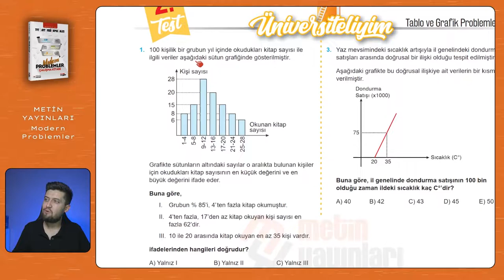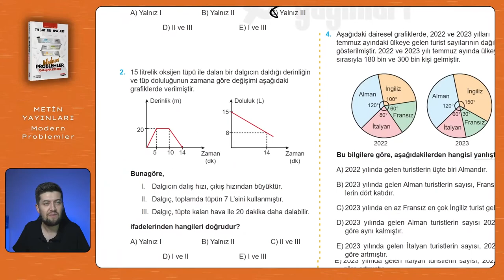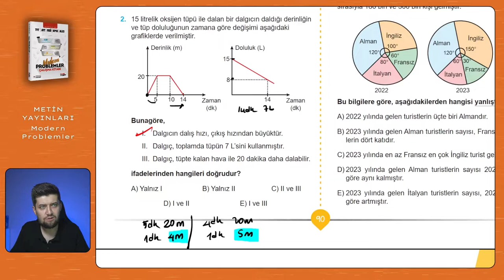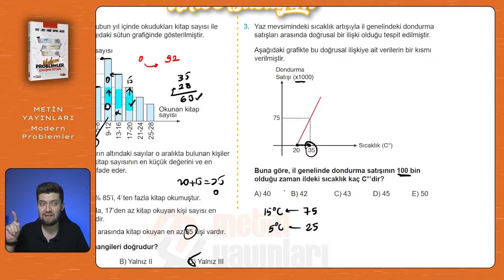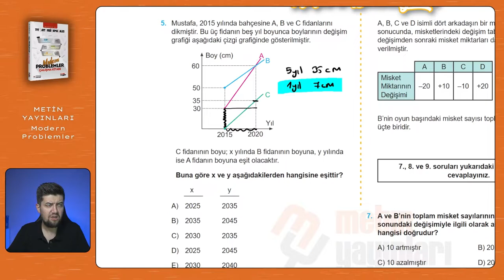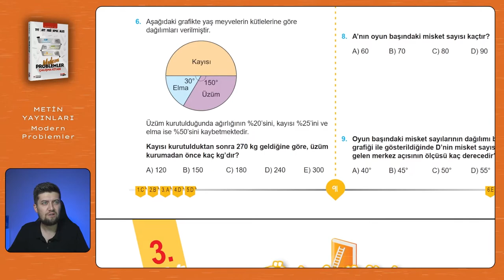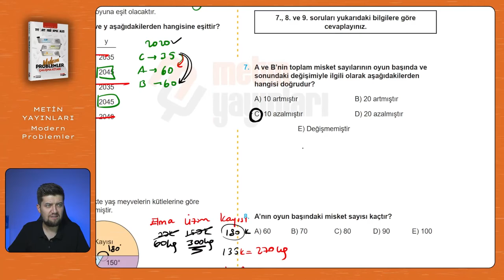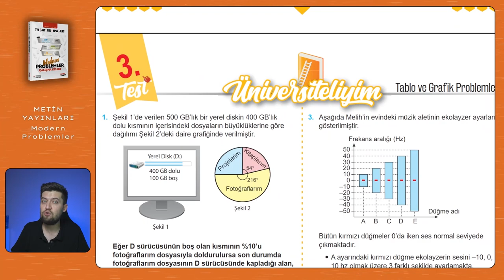Modern Problemler | Metin Yayınları | Sayfa: 90-91